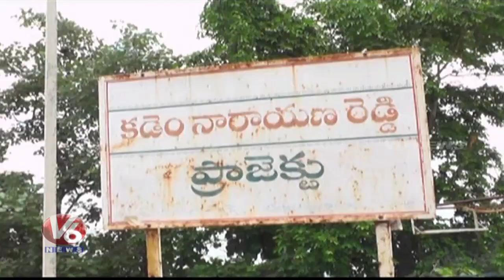Tourists Across Telangana Throng Kadam Project To Enjoy Picturesque Environment | V6 News